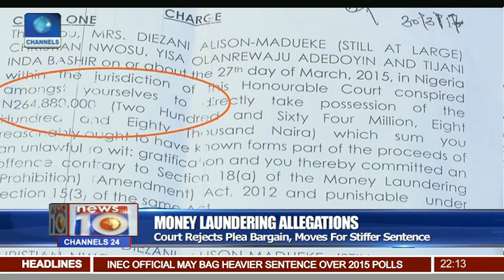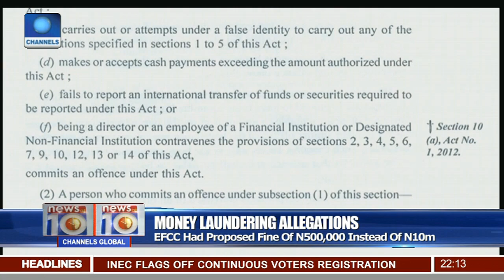Court Rejects Plea Bargain For INEC Officials, Moves For Stiffer Sentence